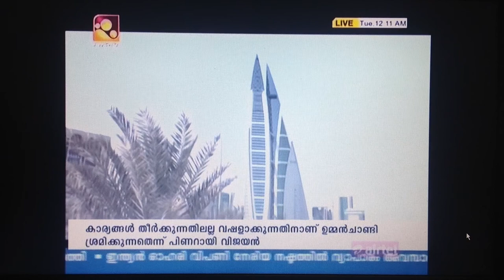National Hotline in Bahrain to helping human trafficking victims-Aired on 16th March 2015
പ്രവാസി തൊഴിലാളികള്‍ക്ക് പരാതി ബോധിപ്പിക്കാന്‍ ബഹ്‌റൈനില്‍ ഹോട്ട്‌ലൈന്‍ സംവിധാനം നിലവില്‍ വരുന്നു.
മനുഷ്യക്കടത്തിന് ഇരയാകുന്നവരെ സഹായിക്കാനായി ഉടന്‍ തുടങ്ങുന്ന ഹോട്ട്‌ലൈനിലാണ് പരാതികള്‍ ബോധിപ്പിക്കാനാവുക.